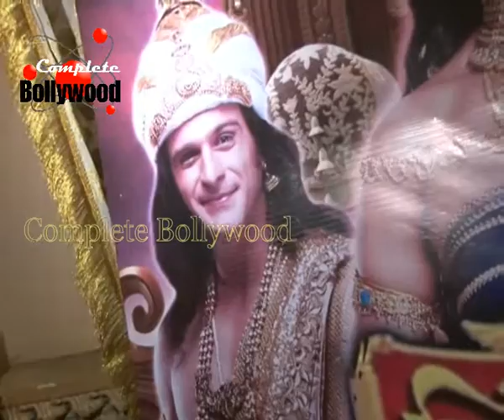Launch of New TV Serial ''Sinhasan Battisi Part 1